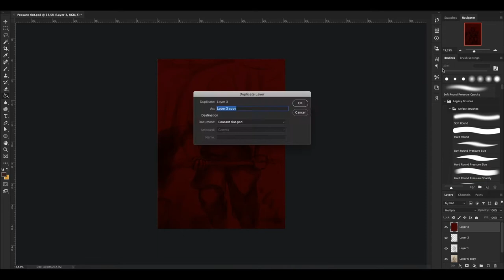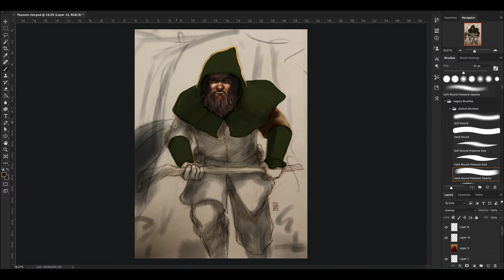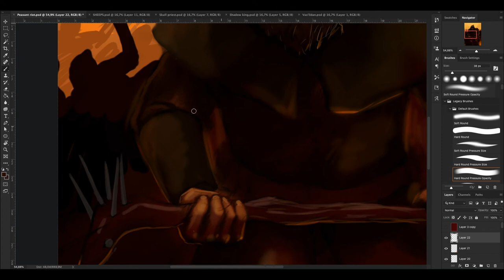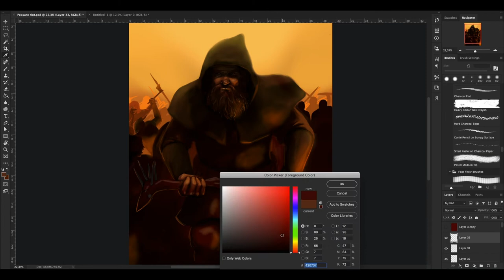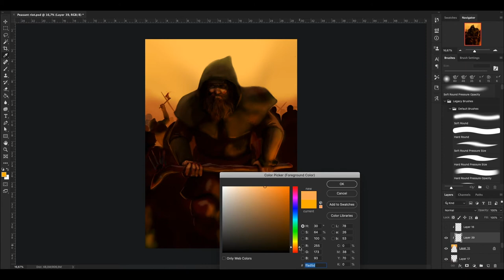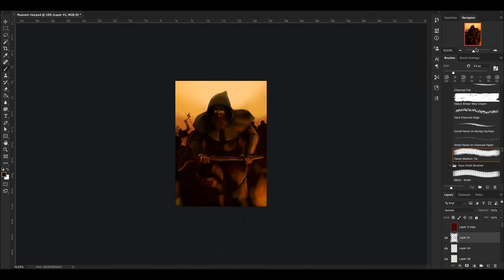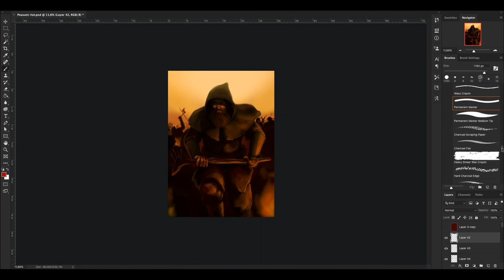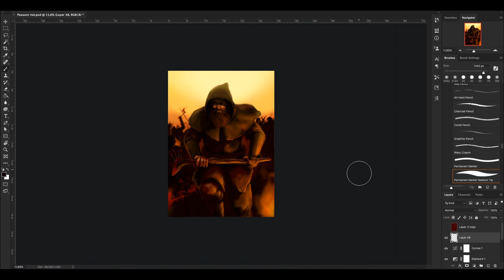Let's Draw a Peasant Riot - SPEEDPAINTING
Treat your people as you want to be treated. Because if you rule by blood, you will end up bloody.

·My tools.

.Adobe Premier
.Adobe Photoshop
.Mac pro

Sunday_Stroll - Huma_Huma
Let's_Go_Home - Jeremy_Blake